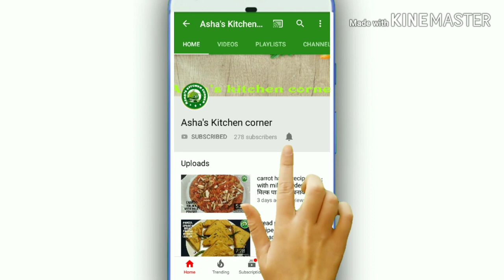बैगन / Brinjal का भुरता, without garlic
In this video i am showing how to make Brinjal bhurta without garlic,in easy way.It is very tasty Indian dish.so plz must try it.

INGREDIENTS:

big size brinjal
chopped tomato - 2 medium
chopped coriander leaves - handful

suggested videos :

kacche kele ke kofte

tinde ki sabji in my style

atta ka halwa suji se bhi tasty